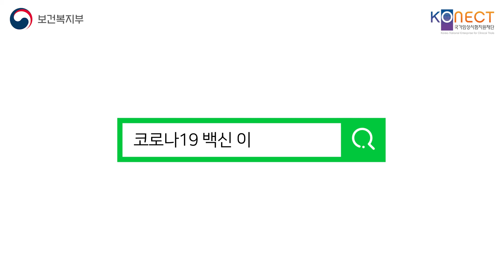코로나19 백신 개발 임상시험 참여의향서 작성자 인터뷰 - 스타트업 대표 한승훈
우리 백신은 우리 참여로,
당신이 백신을 만듭니다.

코로나19 백신 임상시험 참여의향서 작성자 인터뷰
스타트업 대표 한승훈님을 만나봤습니다.